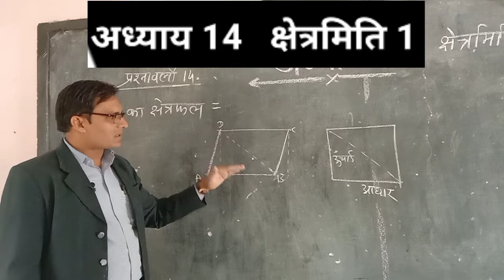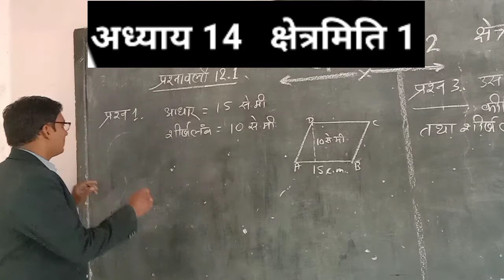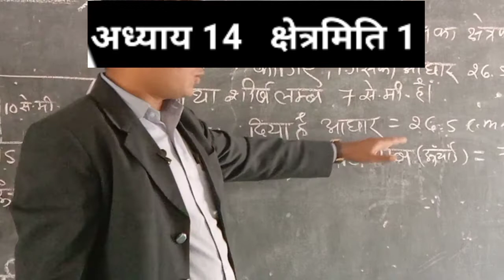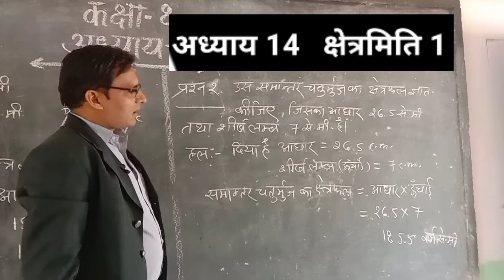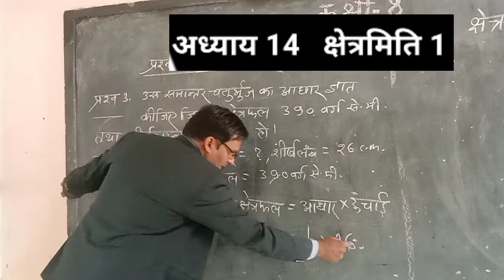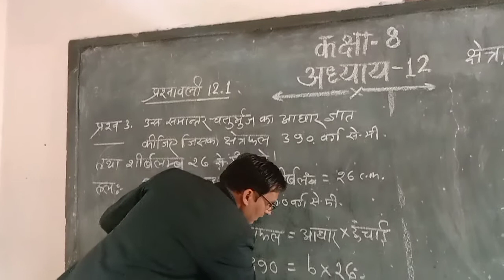Maths class 8/गणित कक्षा 8/अध्याय 14 क्षेत्रमिति 1/प्रश्नावली 14.1